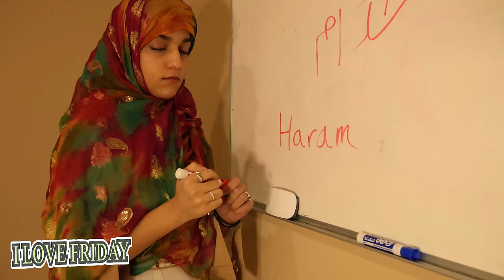iLOVEFRiDAY - TRAVEL BAN! (Official Video)